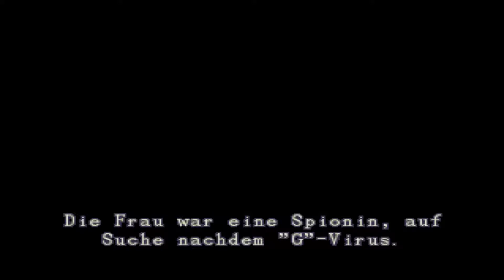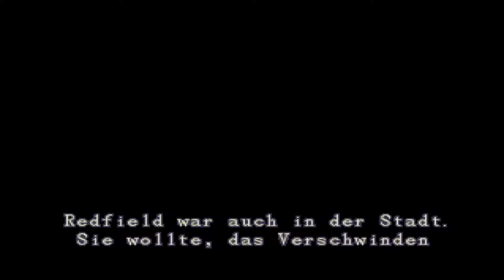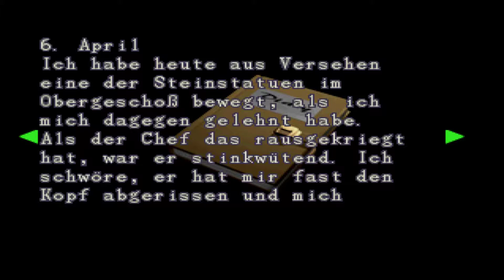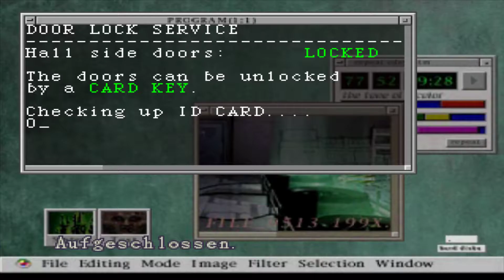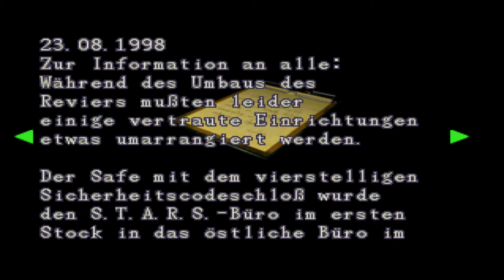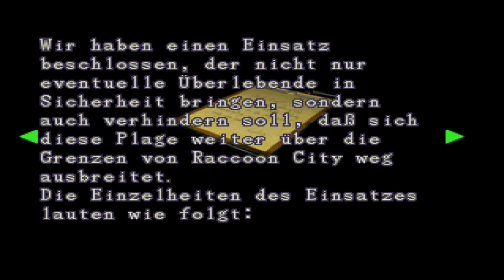Resident Evil 2: Claire "B" Scenario - Part 1 - Walktrough BLIND (no commentary)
Nach Leon "A" wird nun auch Claire B gestartet und von Start weg, es ist kein Speedrun ich habe 4 1/2 Stunden gespielt um es durch zu haben weil ich gerne alles sammle und erkunde!
Außerdem ist der Claire B Durchgang "blind" habe bis jetzt nur immer den A Durchgang gespielt aber ich hoffe es gefällt euch trotzdem ;)

Game Subtitels:   German
Difficulty:               Normal
Platform:               ePSXe 1.9 / PC